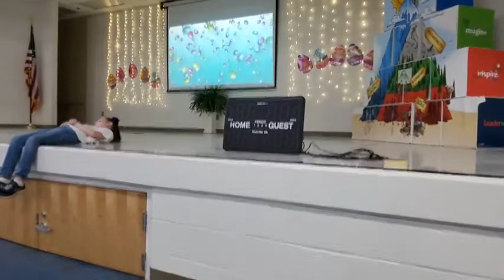Synergy Assembly 4.30